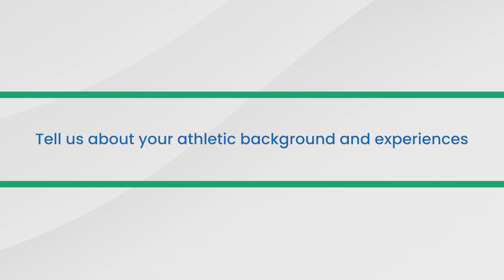Sport Scholarship Series - Eric Neron Bancel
Meet Greenfield's inspiring young athletes in our Sport Scholarship Series. In this episode, we shine a spotlight on Eric Neron Bancel, Grade 12.